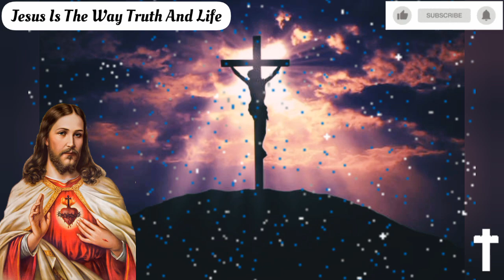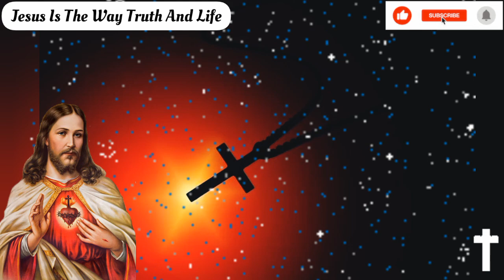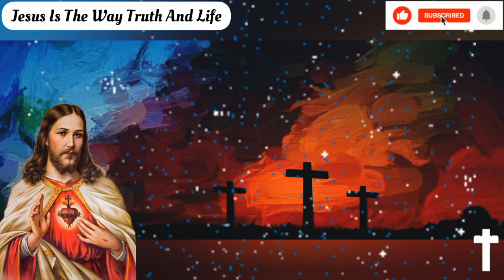Bhuzavon - ಭುಜಾವಣ್ (Non-stop Konkani Devotional Hymns) (ಕೊಂಕ್ಣಿ ಭಕ್ತಿಕ್ ಗಿತಾಂ)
Lyrics & Tune   : Fr. Antony Pinto
Album               : Bhuzavon - ಭುಜಾವಣ್